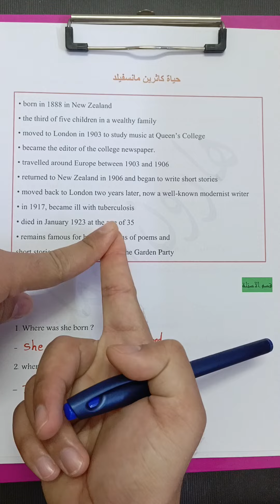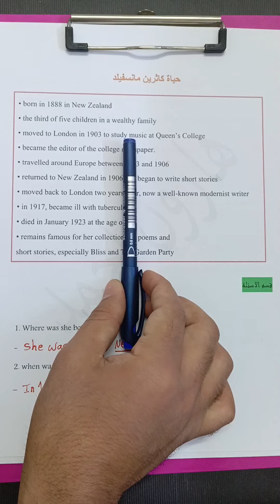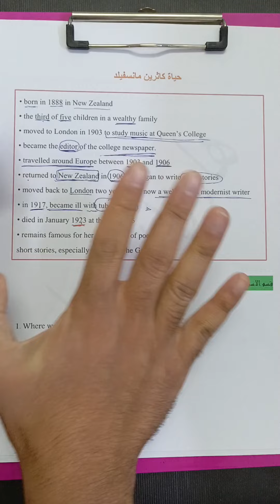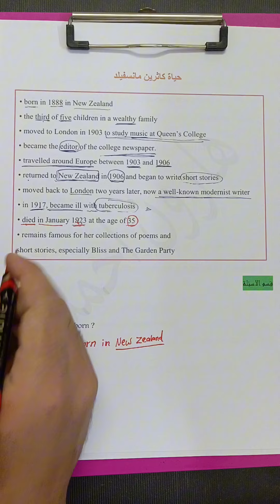انجليزي السادس اعدادي 2024 || الادب || حياة كاثرين مانسفيلد